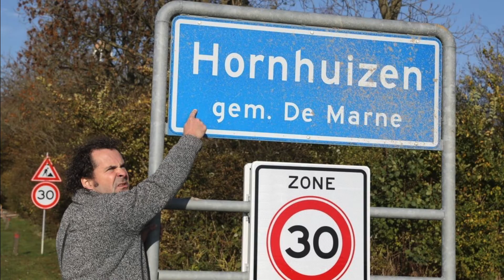Actieve Dorpen Aanpak (Promo)